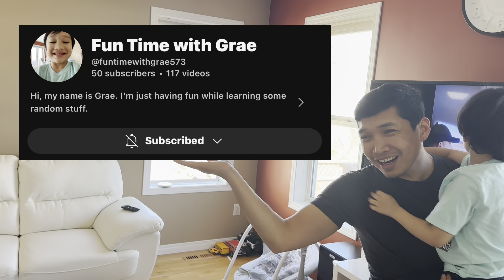Hot Pot | Diwata’s Birthday Celebration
Hot Pot Diwata’s Birthday Celebration is a fun get together with friends and celebrating April months birthdays.
 Join and laugh with us while we enjoy the company of good friends.